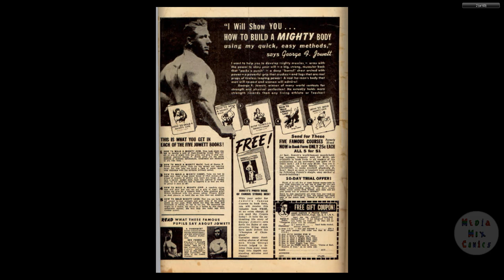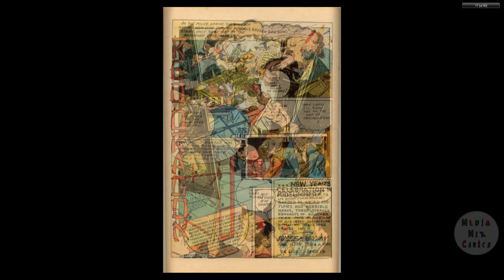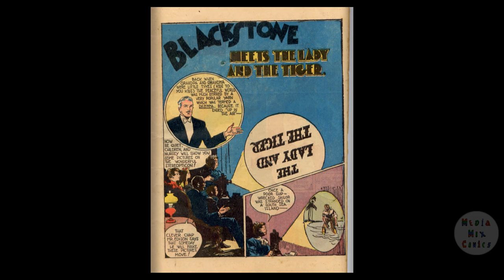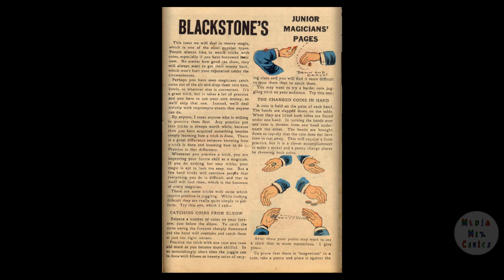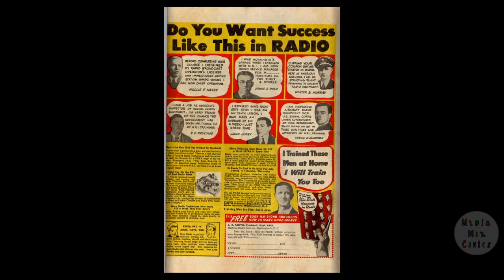Super Magician V03 #01